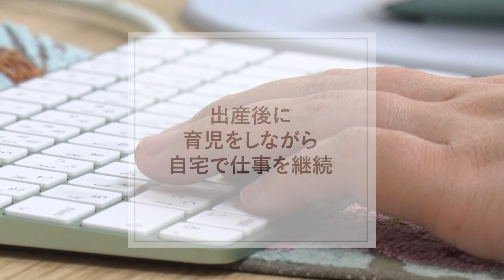働き方改革取組事例【多様な働き方：（株）グリットウェブ】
「豊田市はたらく人がイキイキ輝く事業所表彰」令和５年度 イキイキ優秀賞を受賞した（株）グリットウェブさんの、ライフステージや個々の事情に応じた多様な働き方を紹介します。

映像で取り上げた事例の詳細については、「豊田市働き方改革推進ポータルサイト」に掲載しています。下記のURLからご覧ください。

その他の働き方改革取組事例動画については、以下の再生リストからご覧ください。